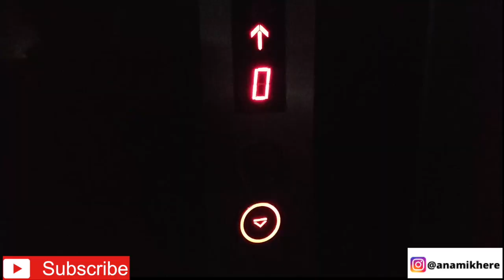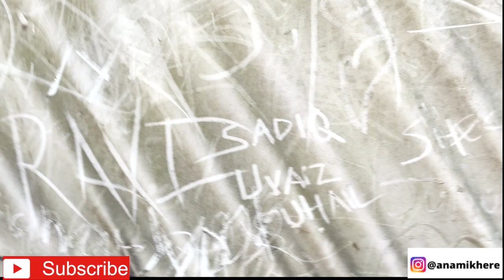Nandi Hills Bangalore | Places to Visit in Bangalore | Weekend Travel Destination from Bangalore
This is my Vlog #13, and I decided to travel to Nandi Hills Bangalore. Anybody who comes to Bangalore, definitely travels to Nandi Hills. And I am no exception, so I did the same.
Started early morning to see the sunrise, but epic Fail Happened.

Also, let me know what would you like me to vlog about next.